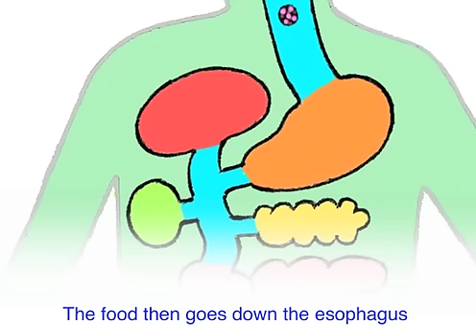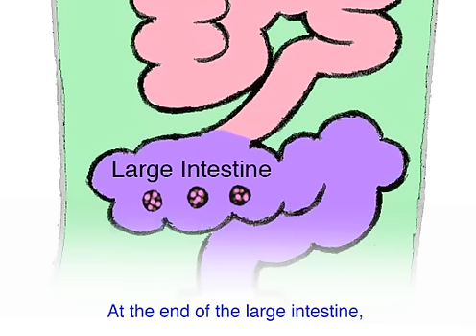Digestive System for Kids - How Digestion Works - human body parts for children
The digestive tract is explained with fun cartoon animation. Kids learn about the liver, pancreas and how the human body and digestion work. Kids learn the parts of the body. Farfetch125 Braintofu animated cartoons are by artist Richard Olson